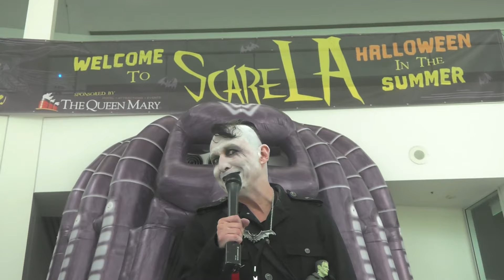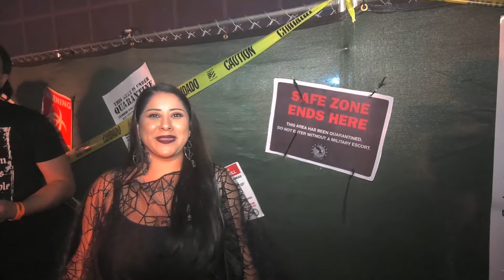Scare LA 2018 Part 06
You will experience the scary delights of the Halloween themed convention known as Scare LA.
This amazing presentation features DV Essex (Daniel Tinoco) as your Ghoulish Host.
Producer, Director, Camera Operator, and Editor of this masterpiece is Kyle Shurge (also known as Kristal Kira).

Kristal Kira Productions presents Scare LA.
This video was recorded at the Recorded at the Los Angeles Convention Center on August 25, 2018 and August 26, 2018.